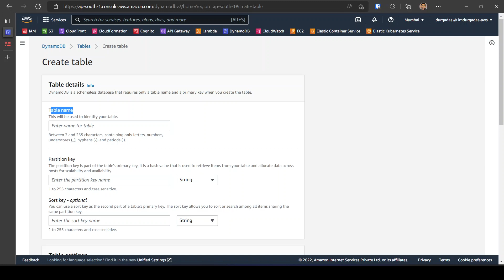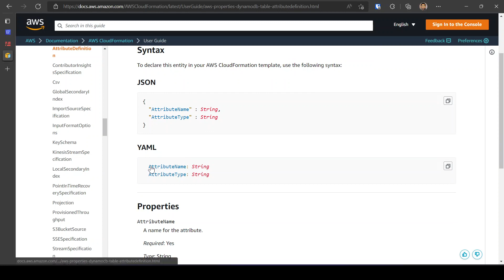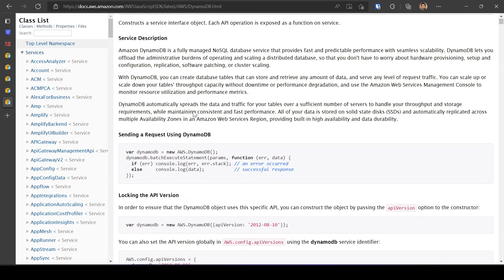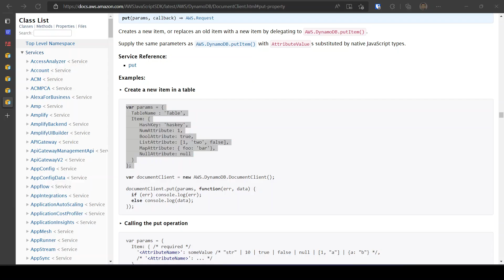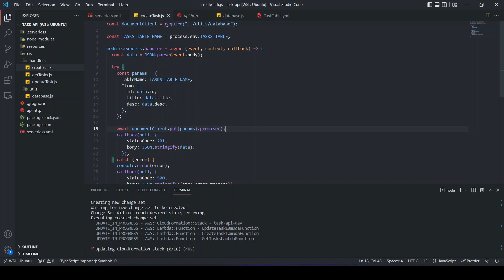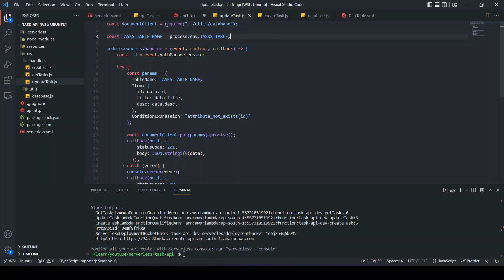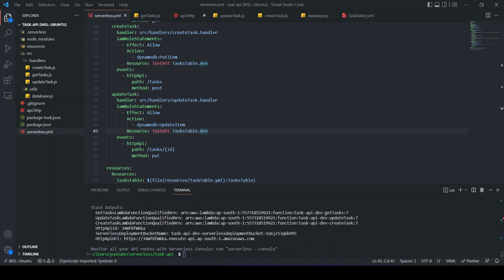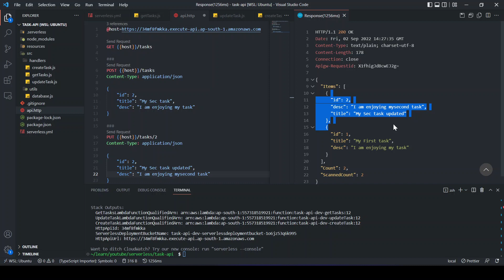Ep2: Integration with Dynamo DB | Provision Resources using Cloud Formation | Serverless Series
In this video, we will integrate our APIs with Dynamo DB using aws-sdk. We will also provision resources using Cloud Formation with Serverless Framework. We will consider the deployment stage while creating resources.

Also, we will see how we can provide IAM permissions to the lambda functions to perform Dynamo DB operations all using Cloud Formation.